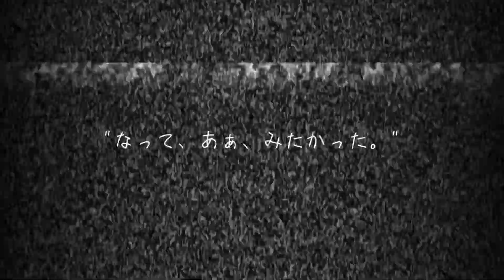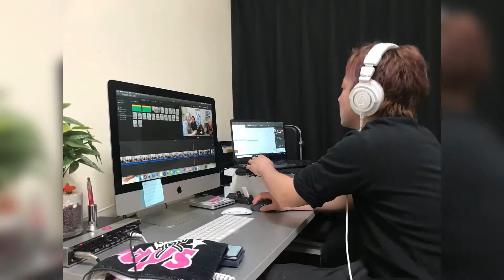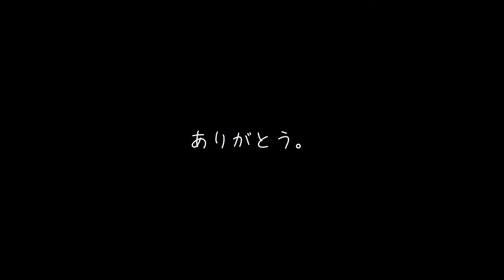Painter/ひめごと【オリジナルFull】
♬Painter♬

作詞: 小湊真琴
作曲: 吉田悟
Mix＆Mastering：大山ゆうじ

カレーが嫌いだって嘘をついてみた
おんなじが嫌だったから
魅力的な人個性的なあの人に
なって あぁ. みたかった

なのにいつしか僕は
人の目を気にしてさ
そんな普通の日々を変えたいよ
色彩を越えてあの世界へ

さらけ出してさらけ出して みたい
色つかぬまま捨てちゃうくらいなら
オリジナルな肖像 創造 剥き出しにして
躊躇いは忘れてみようか
この部屋でこの部屋でひとり
誰にも見つけられないくらいなら
生かしてみたいよ、本当の僕を
いつか魅せつけてみたいから。

教室の隅で 視線を感じた
『素敵な絵をかくんだね*°』
戸惑い隠せず
こんな色知ってるかな？ いや 、初めてだ

それはとても愉快で
心ふわふわ浮いて
たまには階段を駆けてみようか
空を見上げてさ

好きだって好きだって僕の
創造を認めてくれるくらいにさ
また新たな発想映像見てくれるかな？
君が僕の世界を変えたんだ

嘘をついた 僕についた 嘘をついた
嘘はやめた

さらけ出せ さらけ出せ もっと
恥じらいも忘れるくらいにさ
求めている現状心情に蓋をして
怖がることはもう無いのさ
思い出せ思い出せ 時に
初めて抱いたあの思いを
忘れたくないんだよどんな日常も
彩りをつけてみせるから。

12月毎週火曜日オリジナル曲(フル)公開予定！！！

ラストスパート！！！
張り切っていきますよ〜！！！！

バンド、youtuber
2nd single「デイバイデイ」絶賛配信中！！